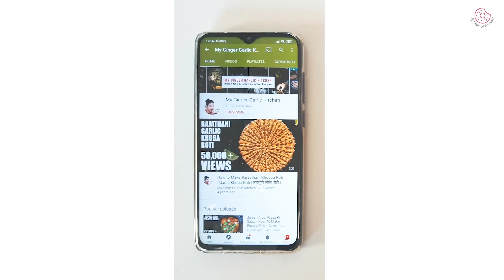This Vegan Breakfast Dish is bursting with good health & is so versatile. Made with less ingredients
This Banana Blueberry Baked Oatmeal is a delicious breakfast or brunch recipe. It is the best baked oatmeal recipe that is laden with the goodness of blueberries and bananas. Plus, it is suited for vegan, paleo, and plant-based diets.

It is an easy, quick, and fuss-free recipe that gets done in under 30 minutes when prepared from scratch. You only need a handful of kitchen pantry items to make this soft, yet chewy casserole dish.

Ingredients for blueberry banana baked oatmeal
☛ 1 cup rolled oats (I used gluten-free)
☛ 2+2 medium-sized ripe bananas
☛ 1 cup fresh/frozen blueberries
☛ 3/4 cup milk (I used coconut milk)
☛ 5 tablespoons hot water
☛ 2 teaspoons of cinnamon
☛ 1/2 teaspoon vanilla extract
☛ 3-4 tablespoons maple syrup

For serving:
☛ 1-2 tablespoons crushed walnuts
☛ 3-4 tablespoons fresh blueberries
☛ Plant-based yogurt, extra maple syrup, optional

Making blueberry banana baked oatmeal

1. Preheat the oven to 180°C/375°F. Add the oats to a bowl and cover with 4-5 tablespoons of boiling water. Keep it aside to soak for about 10 minutes, or until soft.
2. While the oats are soaking, lightly grease/spray a 7 x 11 inch or 9 x 9  inch glass/ceramic baking dish with a brush or cooking spray. Peel 2 bananas; add them to the baking pan, and mash bananas using a fork until they are smooth.
3. Now add milk, vanilla extract, maple syrup, and cinnamon powder to the pan and stir everything well. Tip: You can also add walnuts, raisins, chia seeds, or sunflower seeds.
4. Also, add in the frozen blueberries and mix well. You can also use fresh blueberries, I like frozen for a depth of flavor and deep color.
5. Once the oats have absorbed the milk and become soft, pour the oat mixture over the bananas and blueberries and mix until everything is well combined. Top with 7-8 pieces of ripe bananas.
6. Bake the oatmeal for about 25 minutes, or until the top is golden brown and the oatmeal has set. Remove from the oven.
7. Cut into 6 portions, sprinkle with chopped walnuts, sliced almonds, blueberries, and drizzle with some maple syrup if you want. Serve warm with a dollop of plant-based yogurt or sour cream.